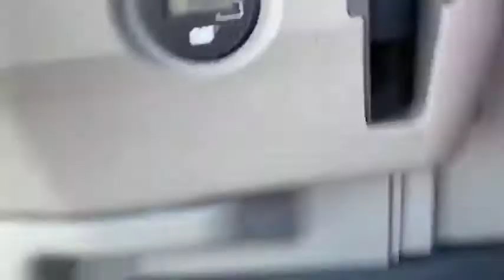2013 CATERPILLAR 312EL For Sale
Title: 2013 CATERPILLAR 312EL For Sale

Category: Crawler